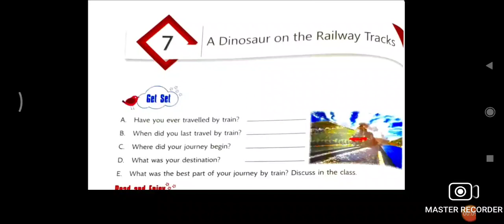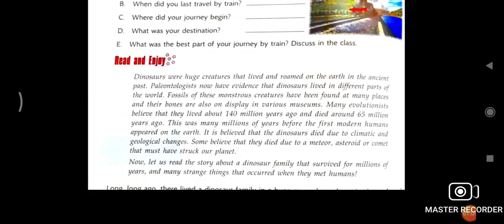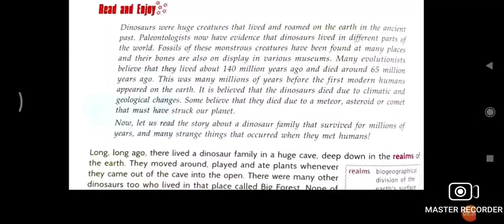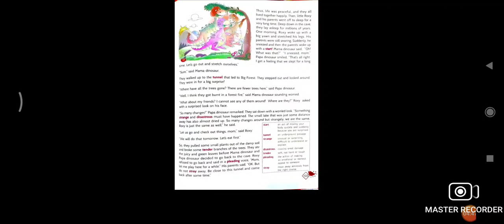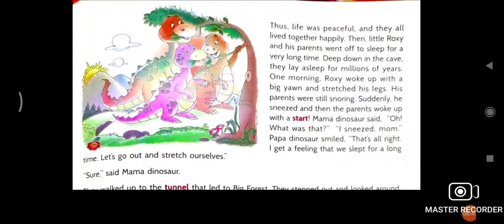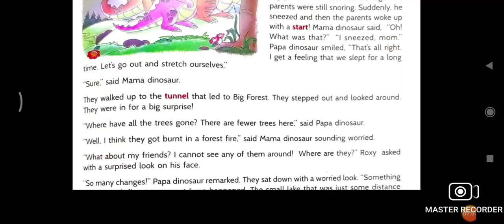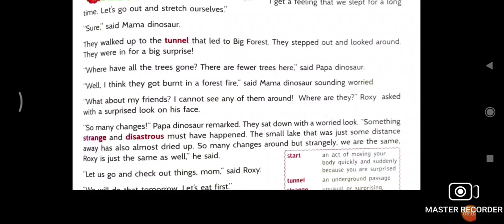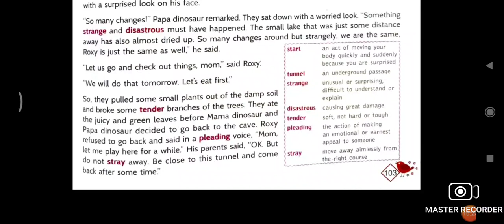class 7 ch-7 ADinosaur On The Railway Tracks Part 1